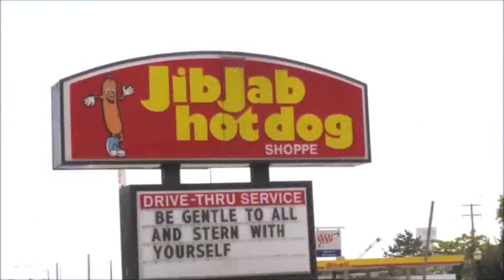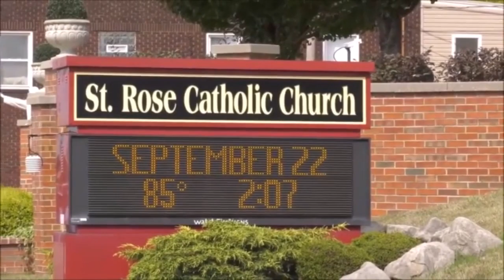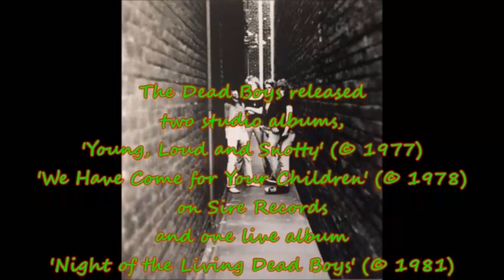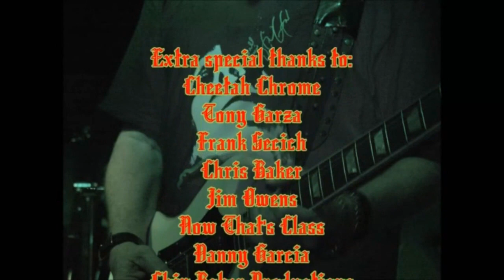The Dead Boys Story (Part 1)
My interviews with Cheetah Chrome and later Dead Boy, Frank Secich, 21-22 September 2017. I talked to Cheetah in Cleveland on the Dead Boys' 'Young, Loud & Snotty at 40' tour and Frank the following day at his home just outside of Youngstown, Ohio, where we visited Stiv's high school, one of their high school hangouts, the steel plants where Stiv briefly worked and his childhood home.

Cheetah and I discussed the history of Cleveland and Northeast Ohio music, as well as the history of Rocket from the Tombs and the Dead Boys, and Frank and I discussed the band after he joined, as well as his roles in his original band Blue Ash, The Stiv Bator Band, Club Wow (in which he played with Jimmy Zero) and his current band, Deadbeat Poets.

I still hope to sit down with Jimmy Zero and Johnny Blitz for The Dead Boys Story (Part 2).